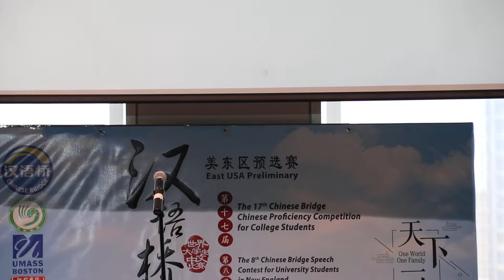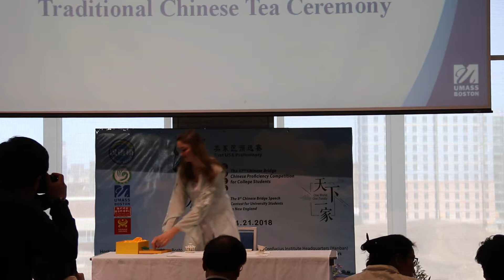2018 Chinese Bridge Contest for University Students 大学生汉语桥-Talent Show-Rebecca Cooper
【Traditional Chinese Tea Ceremony, by Rebecca Cooper】
On April 21, the 17th Chinese Bridge Chinese Proficiency Competition for College Students (East USA Preliminary) and the 8th Chinese Bridge Speech Contest for University Students in New England were held on UMass Boston campus.